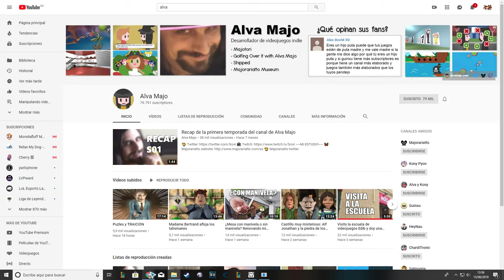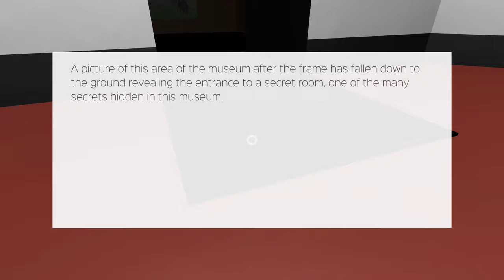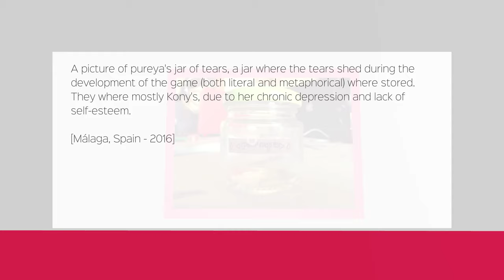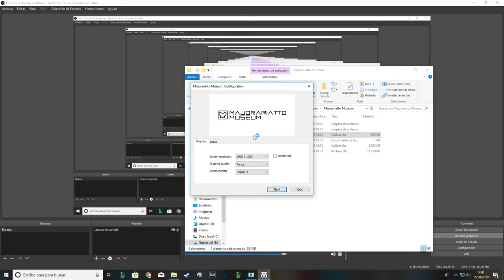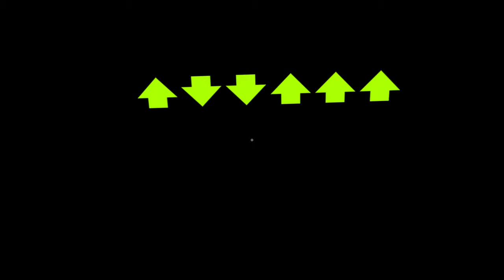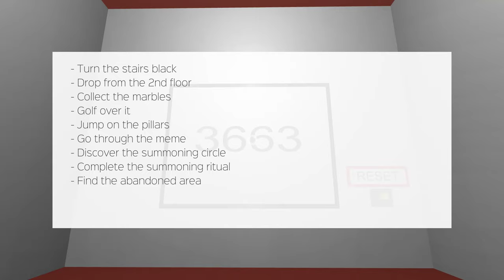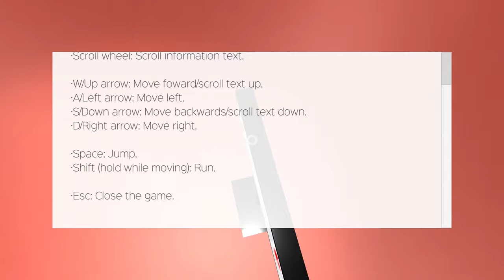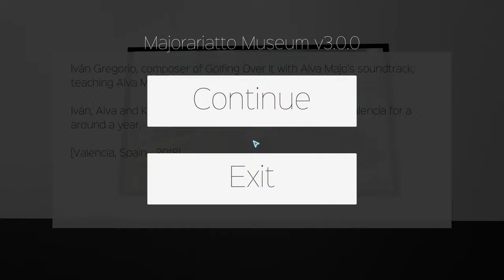「MAP」Majorariatto Museum (secretos revelados)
Muy buenas, aquí os traigo un vídeo mas. Esta vez no es ningún hack o bug, pero me apetecía muchísimo traeros esto. Espero que os ayude y que lo disfrutéis.